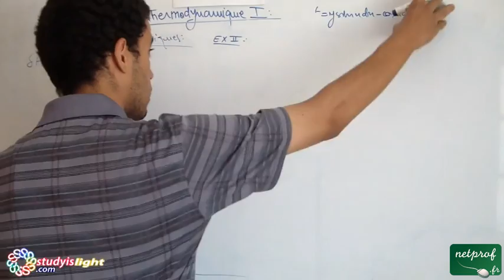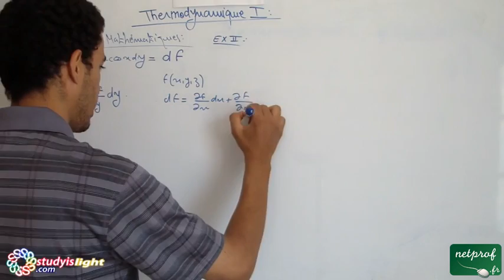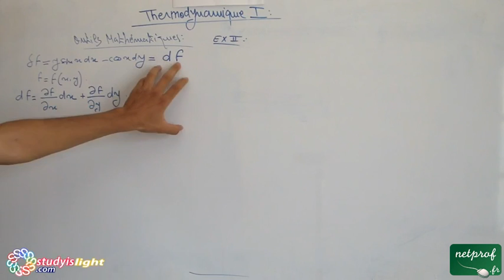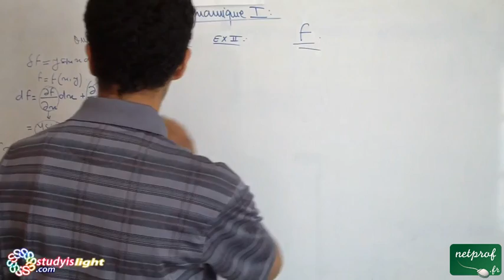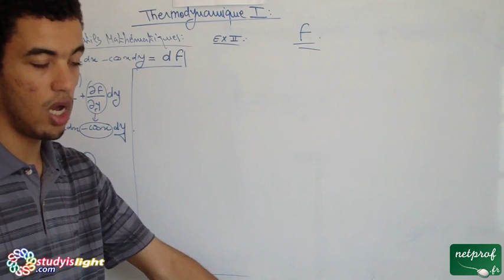Thermodynamique 1, outils mathématiques, Exercice2, part3